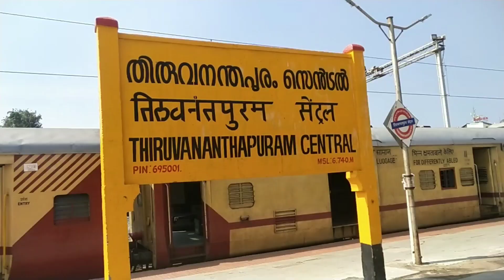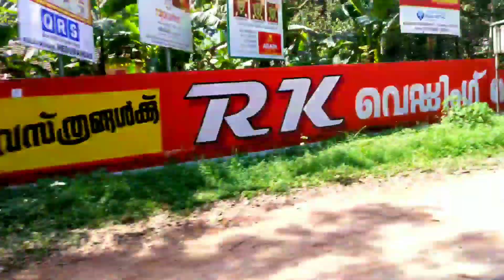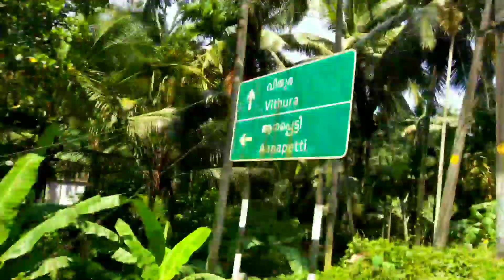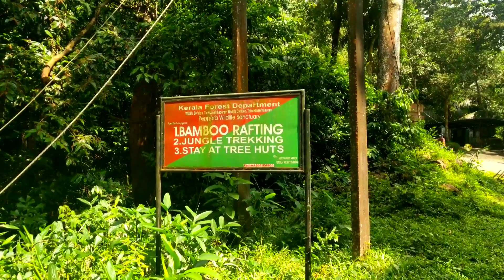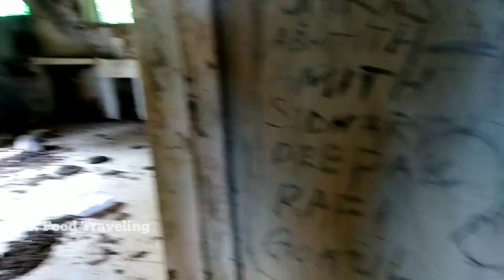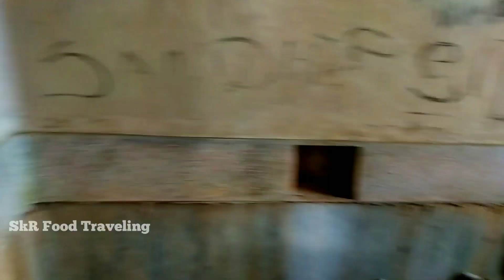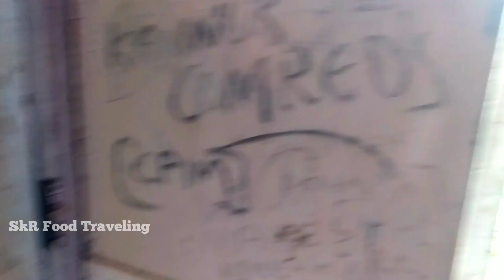25-GB Bonackad Bengalow in Trivandrum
25-GB Bonackad Bengalow in Trivandrum